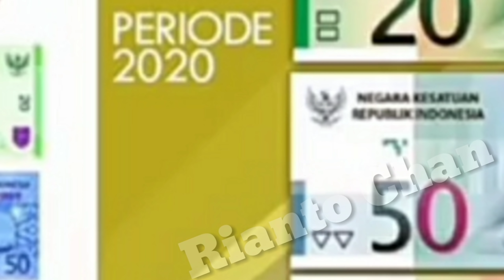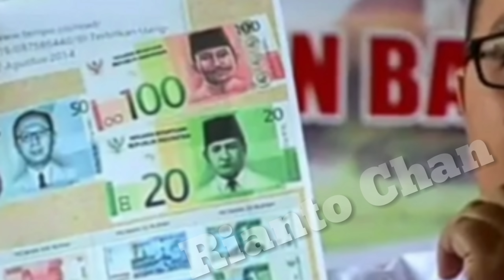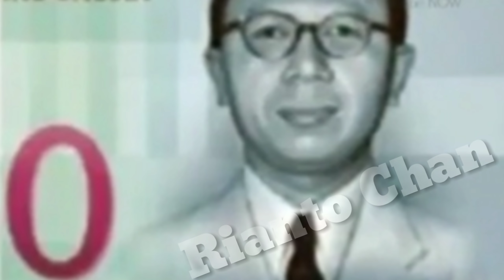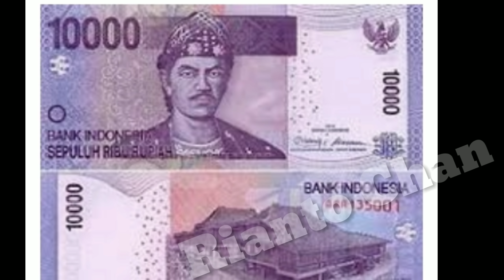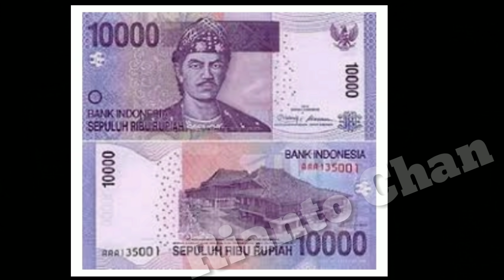Uang baru Indonesia gantikan nominal yang terlalu banyak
Uang baru yg akan menggantikan nominal uang rupiah sekarang yg terlalu banyak nominal nya
Seperti 1000 rupiah akan diganti dengan 1 rupiah
Semoga dengan bergantinya nominal ini akan menekan laju inflasi